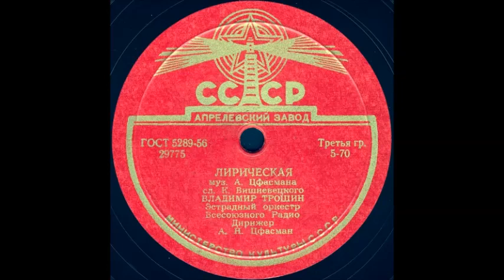ЛИРИЧЕСКАЯ исп. ВЛАДИМИР ТРОШИН, Эстрадный оркестр Всесоюзного Радио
ЛИРИЧЕСКАЯ муз. А. Цфасмана, сл. К. Вишневецкого, исп. ВЛАДИМИР ТРОШИН, Эстрадный оркестр Всесоюзного Радио Дирижер А. Н. Цфасман